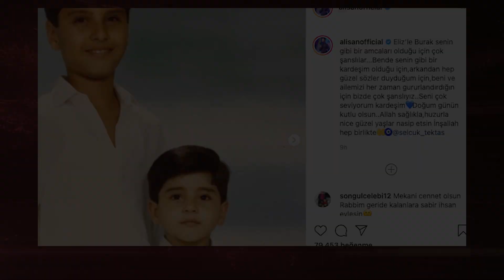Alişan'ın Kardeşinden Acı Haber: Hayatını Kaybetti | Selçuk Tektaş Kimdir? Neden Öldü?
Özel bir hastanede yoğun bakımda entübe edilen Alişan’ın kardeşi Selçuk Tektaş’tan kötü haber geldi. 41 yaşındaki Tektaş, yapılan tüm müdahalelere rağmen kurtarılamadı ve yaşamını yitirdi.

Haftalardır kardeşinden gelecek iyi bir haberi bekleyen bütün sahne çalışmalarını iptal eden Alişan aldığı acı haberle kahroldu.

Instagram hesabından paylaşım yapan Erbil, “Allah ailesine eşine sabır versin nur içinde yatsın” dedi.

Instagram hesabından açıklama yapan Alişan ise “Canımın yarısını, kardeşimi, her şeyimi hakka uğurladık. Cenazemiz bugün öğle namazına müteakip, Teşvikiye Camisinden kaldırılacaktır” ifadelerini kullandı.

Alişan’ın yakın dostu Demet Akalın da paylaştığı mesajda “Çok inanmıştık. Dönecektin geri. Rabbim ailene sabır versin. Gitti koca yürekli çocuk” ifadelerini kullandı.

Gündem Haberleri ►
Siyaset Haberleri ►
Köşe Yazıları ►
Magazin Haberleri ►

Siyasette N’Oluyor? Medyada N’Oluyor? Köşede N’Oluyor? Magazinde N’Oluyor? Tüm bu soruların cevapları başta olmak üzere yaşanan tüm gelişmeler N’Oluyor tv ile sadece bir tık uzağınızda.